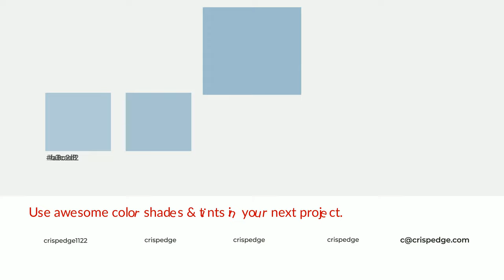Shades & Tints of Anchors Away color 9ebbcd A Warm Blue color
Shades of Anchors Away color 9ebbcd Warm Shades of Anchors Away color with Blue hue for your project!

Shades
Hex 8ca6b6

Tints
Hex a8c2d2